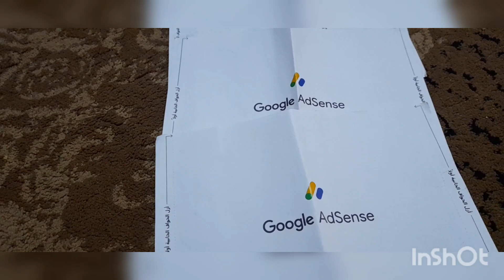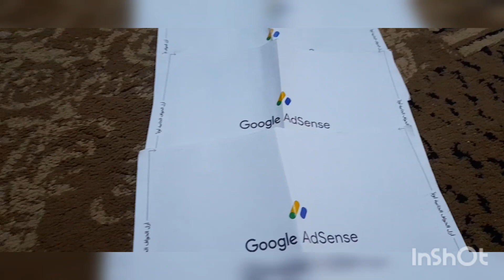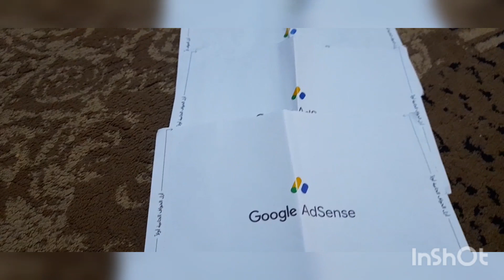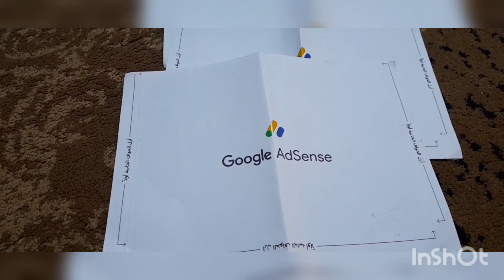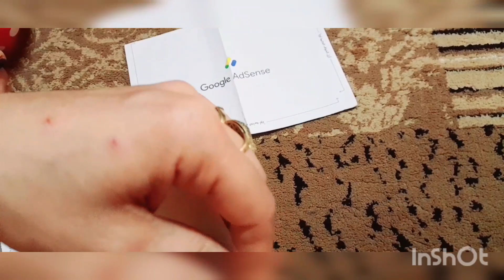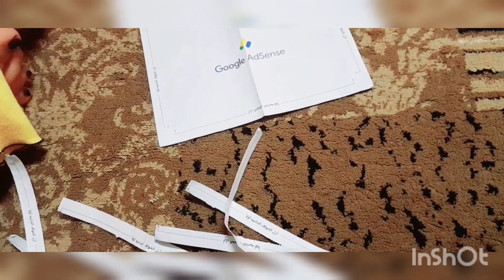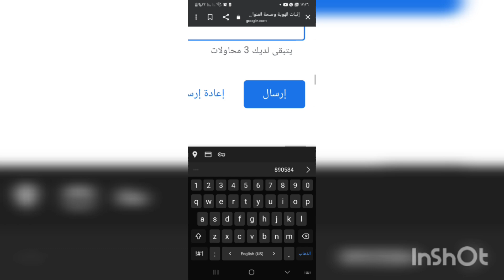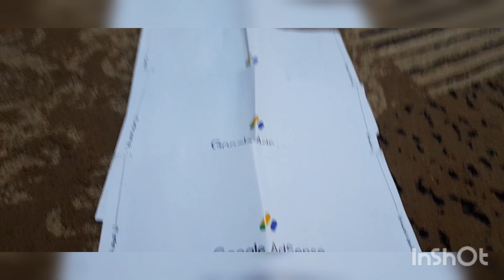طلبت البن كود مره واتنين وماوصلش الحل اي